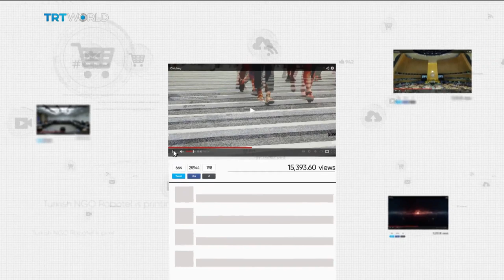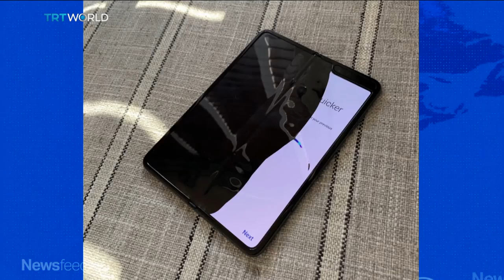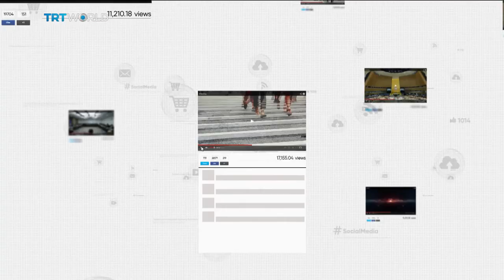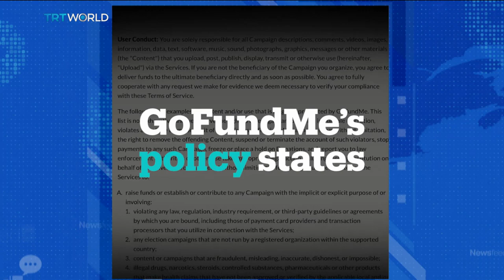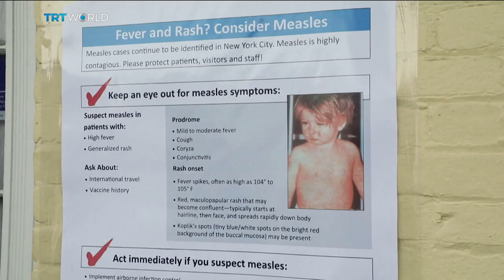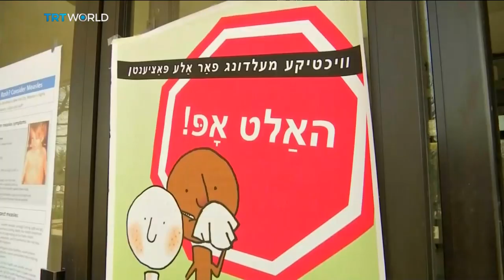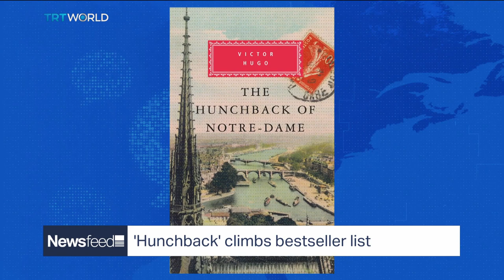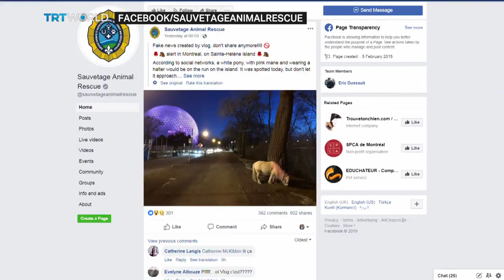Maha and Wafa al Subaie are hiding in Georgia – Newsfeed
00:45 : Will social media be used more and more by women fleeing oppression in Saudi Arabia?

07:29 : There has been a 300% increase in measles cases. The World Health Organization is warning the world how dangerous it can be, as social media is abused to spread lies and misinformation

05:05 : The tragic story of a young Syrian girl who committed suicide after being bullied at school in Canada

03:11 : Time Magazine’s 100 most influential people for 2019 are named